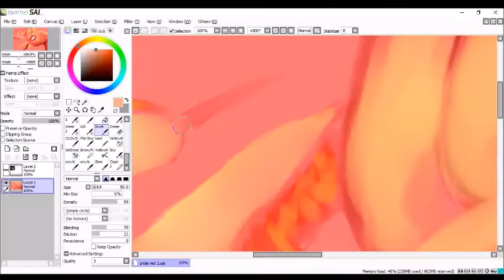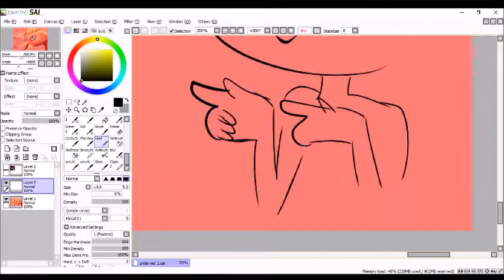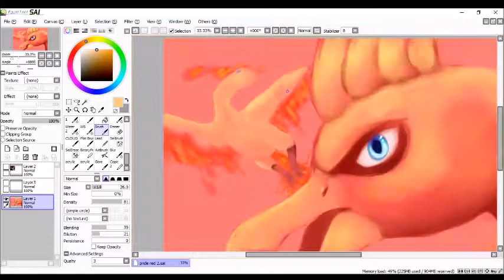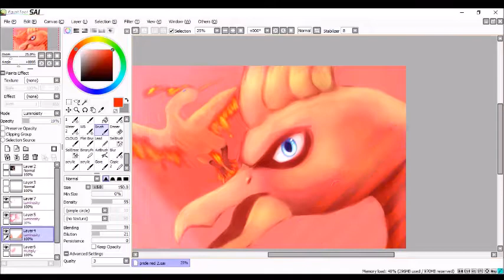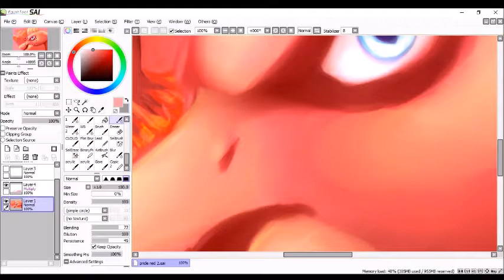Flaming Legendary Birds l Speedpaint l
edit: adding in reasons videos are/are not kid friendly when I think necessary
intended for other artists, which are most likely to be over 13

I'm proud of how this came out! This was actually for PRIDE- it's over at deviantart and I'm too lazy to explain it.